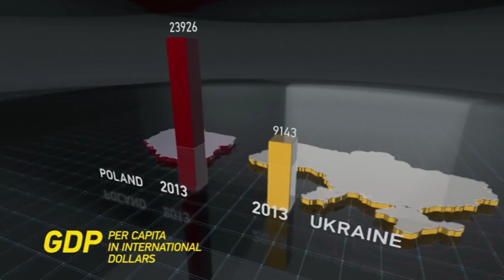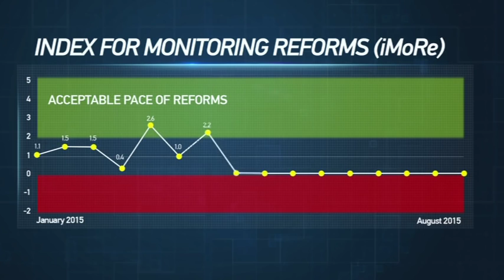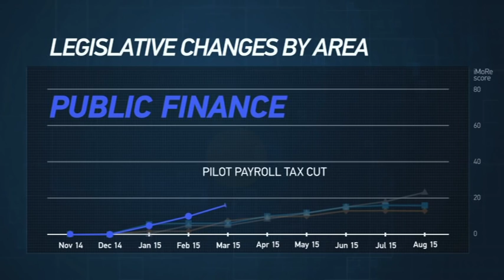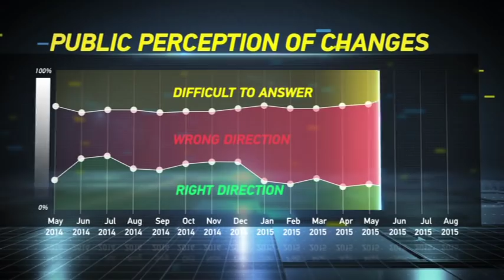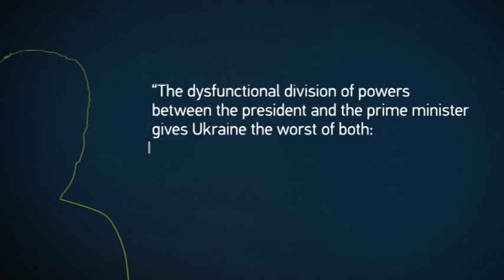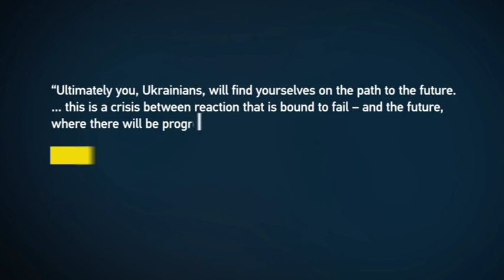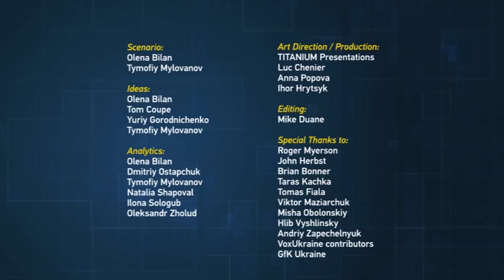YES2015. "Time to be Different!" by VoxUkraine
For years, Ukraine’s ruling elite have promised to deliver on critical reforms. But these promises remain unfulfilled. Since 1992 Ukraine's economy has floundered, while Poland's has flourished. The country's elite profited from the disfunction. Ukraine has consistently failed at reforms. It ranks 96th in Doing Business, 142nd in Corruption Perception and belongs to 50 countries with the worst rule of law.

In this video prepared for the12th Yalta European Strategy Annual Meeting, VoxUkraine shows how this time is different from the previous unsuccessful attempts to reform the country, concluding that this path leads to the progress.

This video was prepared for the 12th YES Annual Meeting: “At Risk: How New Ukraine’s Fate Affects Europe and the World” by VoxUkraine thanks to the financial support of Dragon Capital.

Scenario: Olena Bilan and Tymofiy Mylovanov

Art Direction/Production: TITANIUM Presentations